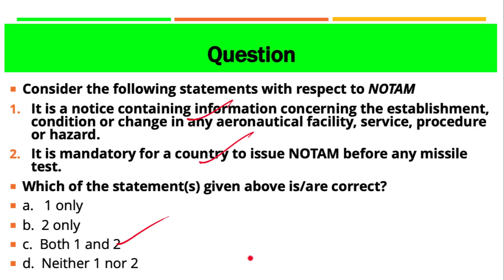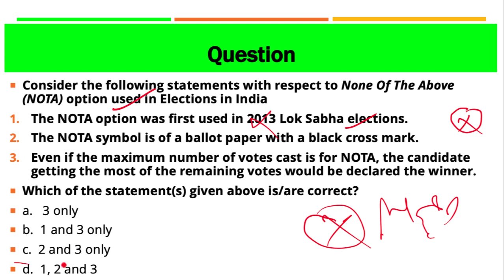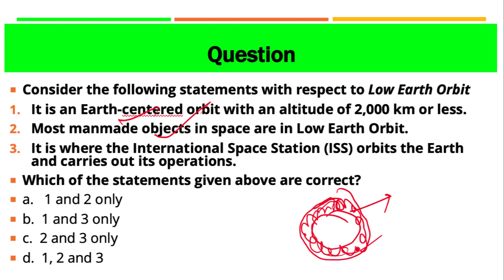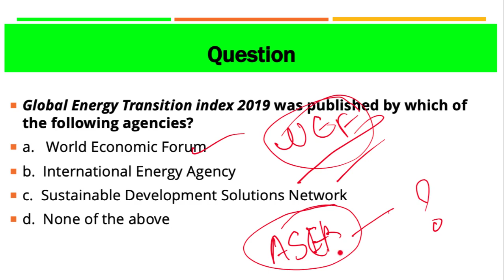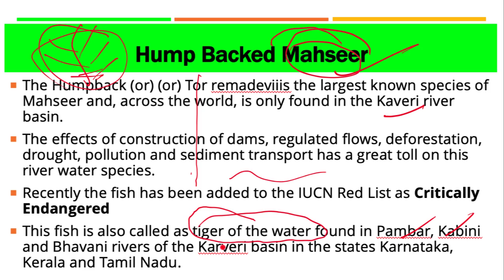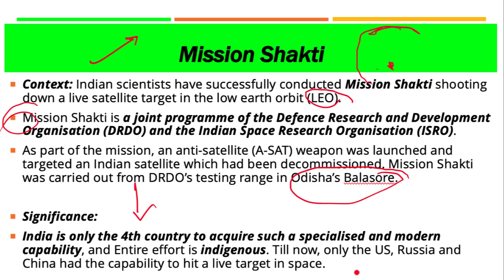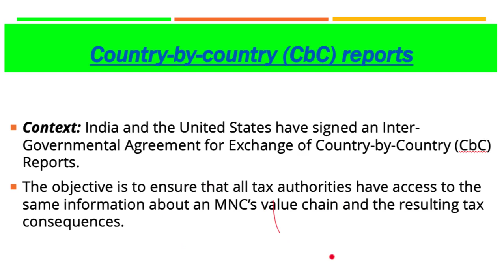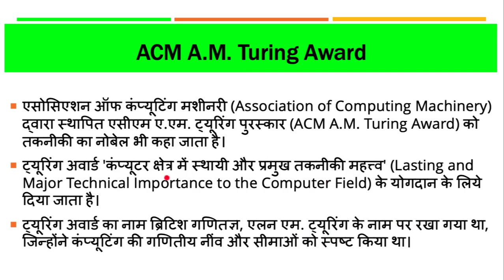29 March 2019, हिन्दी Prelims Updater Series, News Discussion hindu, PIB, Yojana UPSC, CSE, IAS